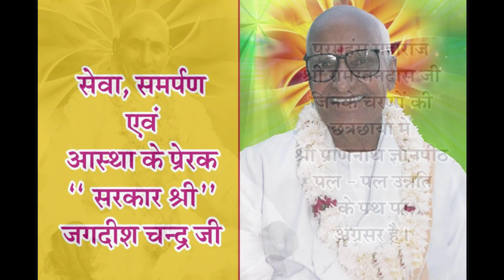Bitak Charcha (बीतक चर्चा) Day - 8 : Sashank Ji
By : Sashank Ji
Date - 29-7-19